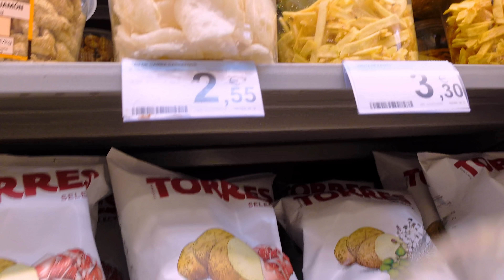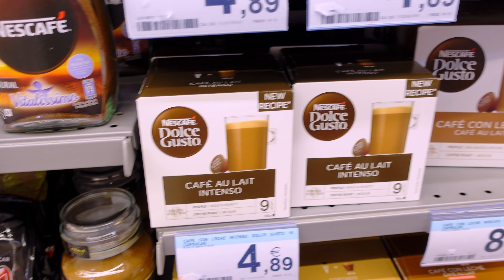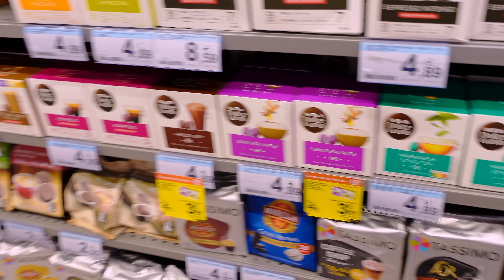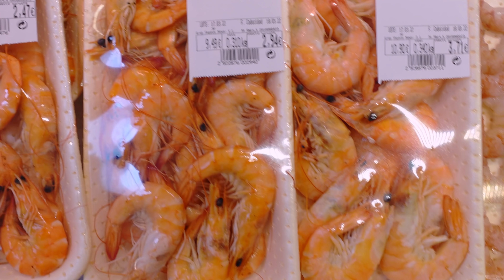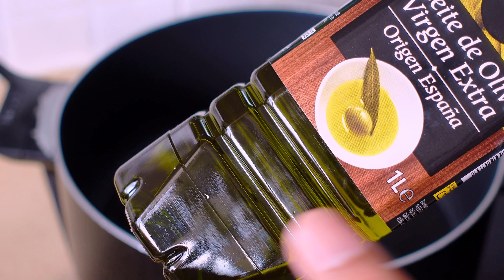BELANJA IKAN SEGAR LANGSUNG DI MASAK MENU KAMPUNG RUMAHAN!! DAN MASAK SAYUR HASIL PANEN !!!